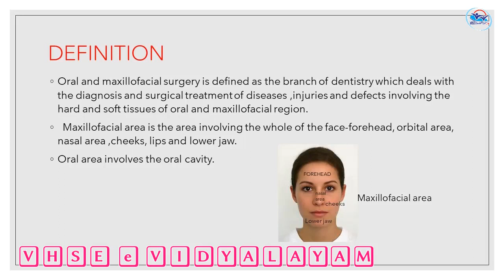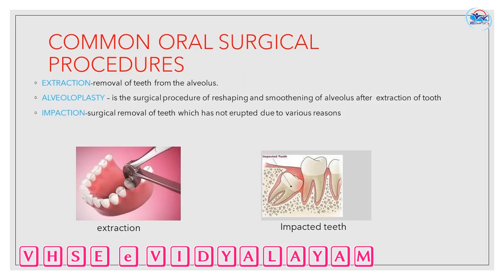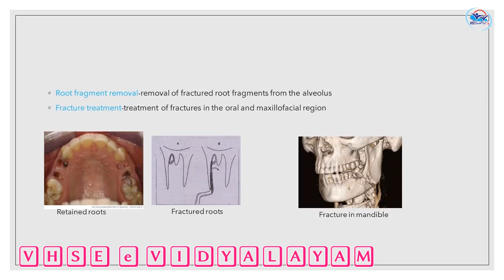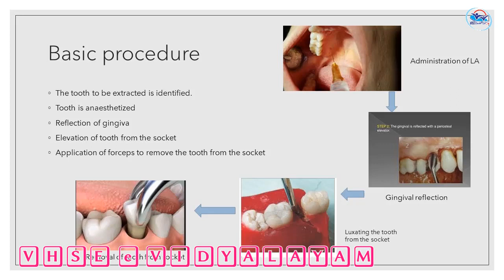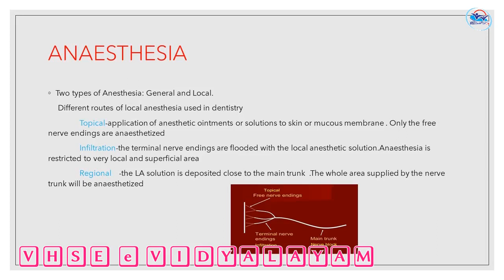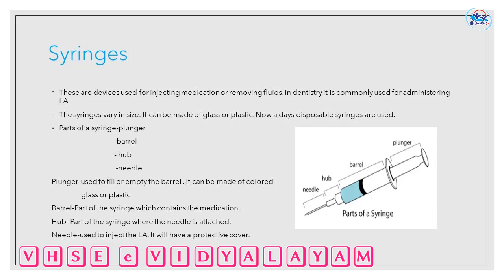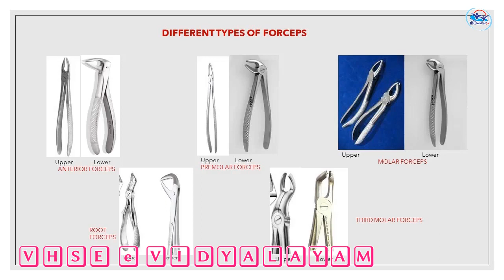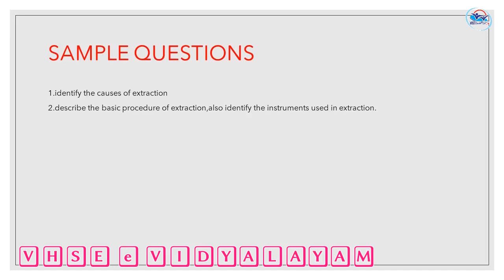I YEAR NSQF THEORY VOL 9- DENTAL ASSISTANT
DLA